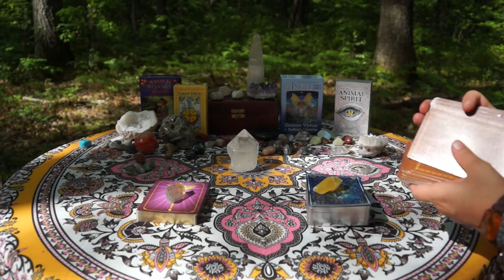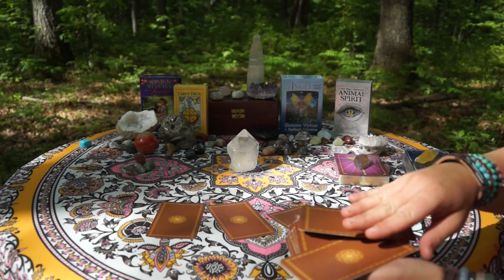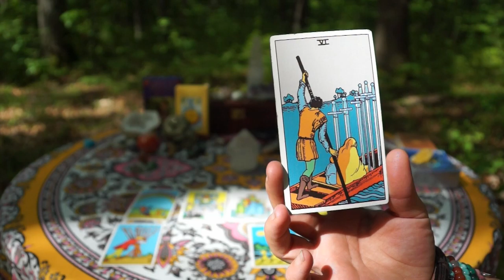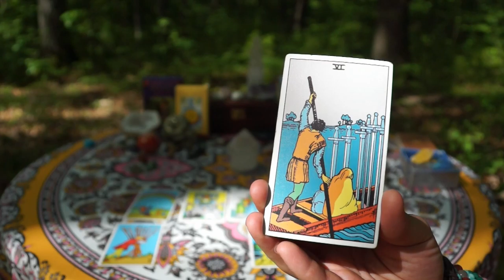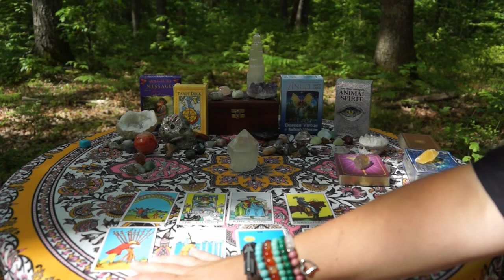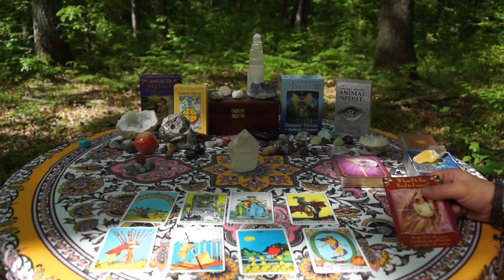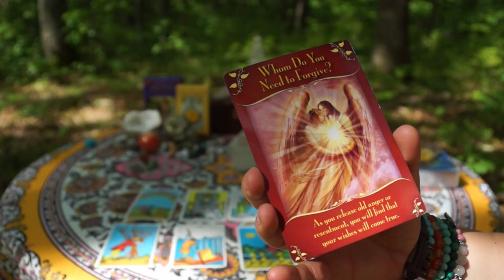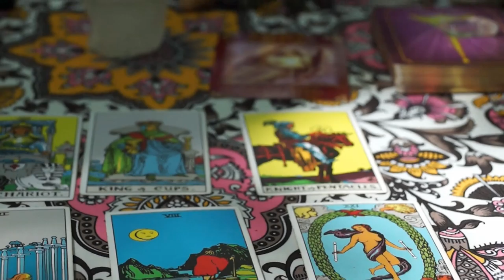ARIES JULY 2019 - MOVING ON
Love, Career, Soul Story for JULY 2019

GIVEAWAY! Winner will be announced on July 31st at 9 pm EST!